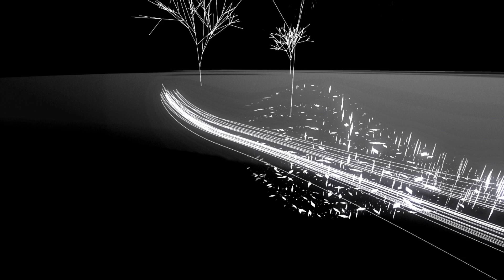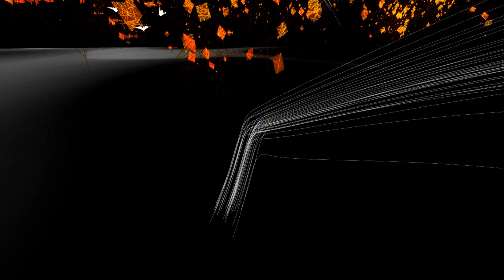Seasons / INT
"Seasons"

四季、それは彩りに満ち、多くのドラマをもたらしてくれる存在です。
季節の鮮やかさ、人々のドラマをオーディオビジュアルにより、光と音で色鮮やかに表現します。

四季とは人類に与えられた最も美しい「経験」です。
私たち人間は経験から得たものを学び学習し、創造してゆく生き物でもあります。そして、今現在のディストピアをユートピアへ、私たち人類が四季と共に強く美しく歩めるよう、希望に満ちた世界を音楽と映像にて表現いたします。

In the four seasons, it is colorful and brings many dramas.
The vividness of the seasons and people's dramas are vividly expressed with light and sound by audiovisual.

The four seasons are the most beautiful "experiences" given to humankind.
We humans are also creatures that learn, learn, and create what we have gained from experience. And we will express the world full of hope with music and images so that we human beings can walk strongly and beautifully with the four seasons, from the current dystopia to utopia.